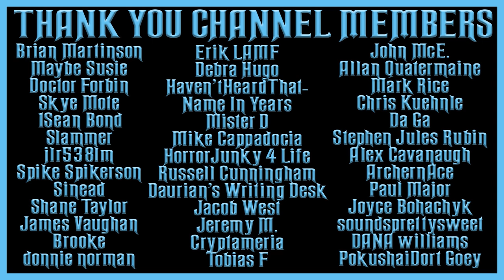PAT NOVAK FOR HIRE DETECTIVE OLD TIME RADIO SHOWS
TIMESTAMPS:
00:00 INTRO
00:57 JOHN ST. JOHN
30:08 DIXIE GILLIAN
59:52 JOHNNY BROWN GAMBLING RING
1:28:59 MYSTERIOUS SET OF BOOKS
1:58:06 LYDIA REYNOLDS CASE
2:28:49 DEATH IN HEROLD SQUARE
2:59:35 JACK OF CLUBS
3:29:14 MARCIA HALPERIN
3:58:15 FLEET LADY
4:27:57 REUBEN CALLOWAY'S PICTURES
4:57:35 RORY MALONE
5:26:53 JOE CANDONO BLACKMAIL PICTURES
5:54:43 FATHER LAHEY JOE FELDMAN
6:24:52 SAM TOLLIVER
6:55:19 GO AWAY DIXIE GILLIAN
7:25:01 RITA MALLOY
7:55:51 WENDY MORRIS
8:26:06 SHIRT MIXUP AT THE LAUNDRY
8:53:37 THE GERANIUM PLANT
9:22:08 GIVE ENVELOPE TO JOHN ST. JOHN
9:51:39 THE AGNES BOLTON CASE
10:21:06 GEORGE LAMPSON
10:50:54 THE ONLY WAY TO MAKE FRIENDS IS TO DIE
11:20:31 LITTLE JAKE SIEGEL